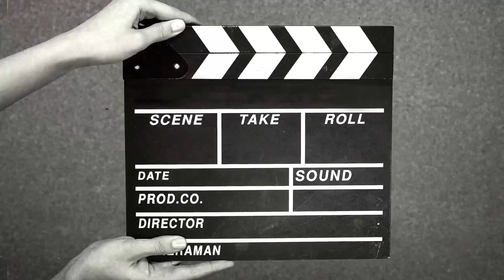BINPROS DI JAJAL LICINER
Ketika binpros ada yang berani menghadapinya maka dialah pemain spiner yang siap dengan spin mulek nya siap menumbangkannya